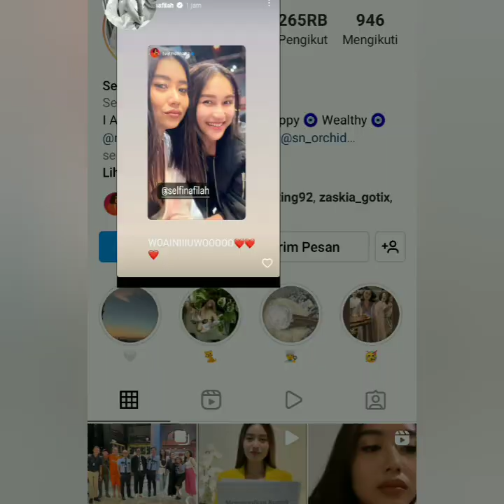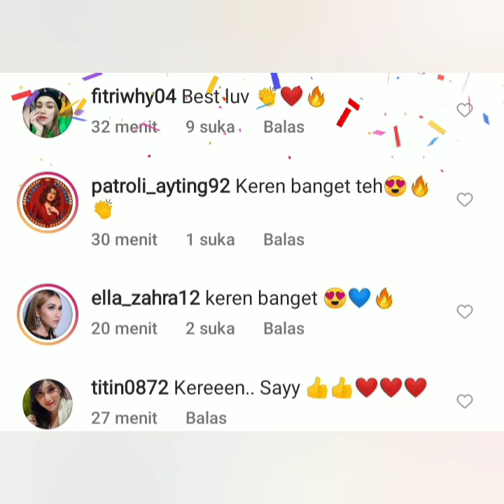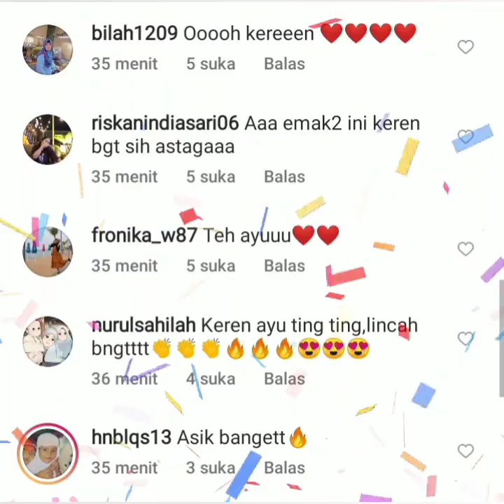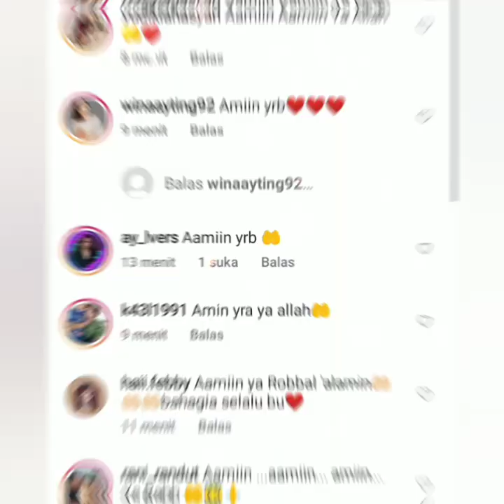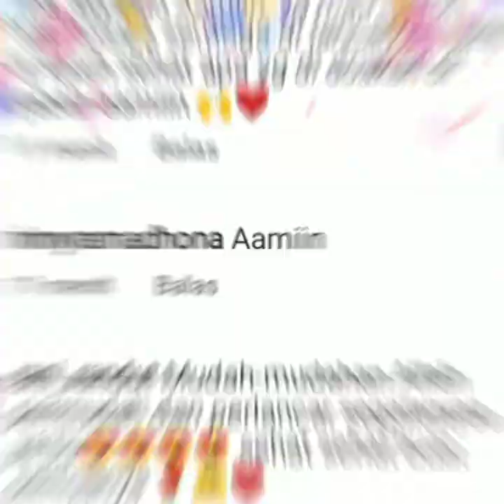HEBOH.. STATUS TERBARU AYUTT DI KOMENTARI SI GANTENG IHSAN TARORE & ANGELICASIMP. COBA PUTAR INI